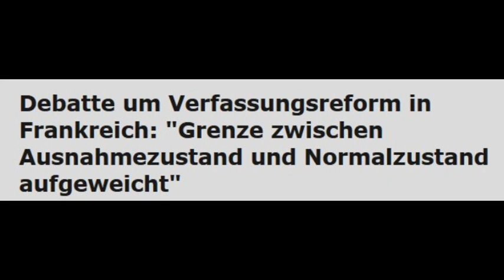Debatte um Verfassungsreform u. Ausnahmezustand in Frankreich - Korrespondent Bernard Schmid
Übernommener Beitrag von Radio: RDL, Freiburg  Creative-Commons
Nichtkommerziell, Bearbeitung erlaubt, Weitergabe unter gleicher Lizenz erwünscht.
Coop Anti-War Cafe Berlin
Heinrich Buecker